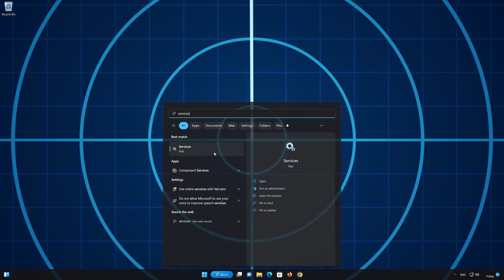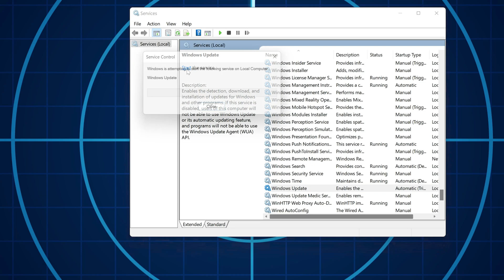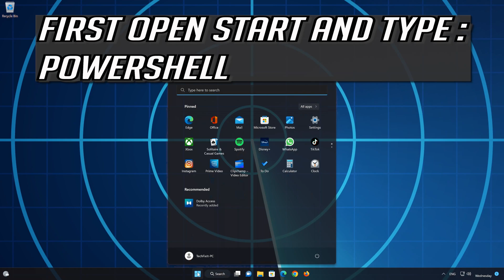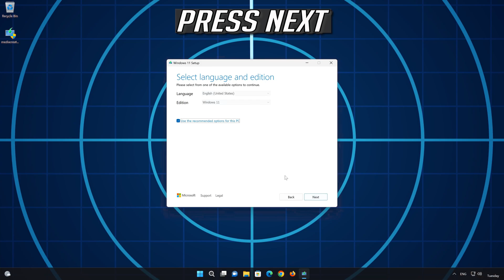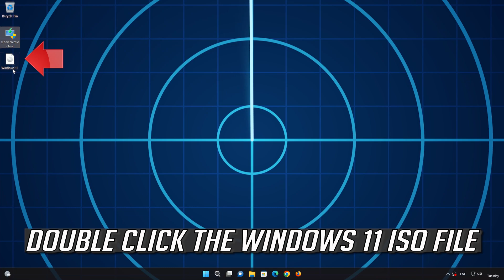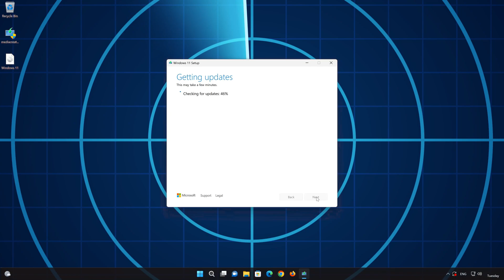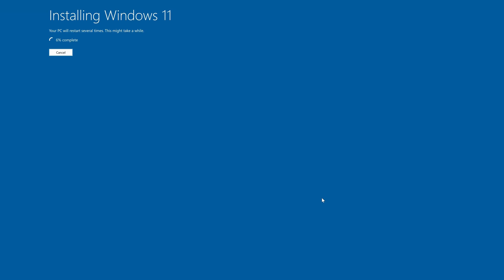FIX Windows Update KB5026436 Not Installing or Downloading In Windows 11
Several users have reported issues while installing windows update, KB5026436. This update addresses issues encountered by printers when they connect to Wi-fi. It also fixes audio playback issues. this could be caused by a disabled update service or by damaged windows update files.. So follow the steps of this video to learn how to resolve his update problem.